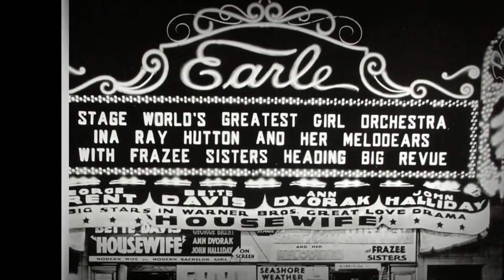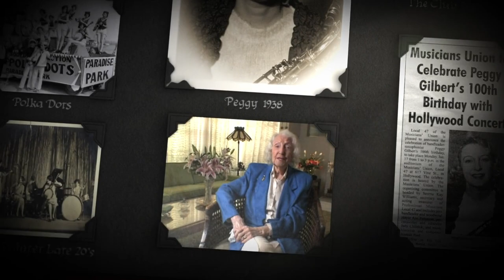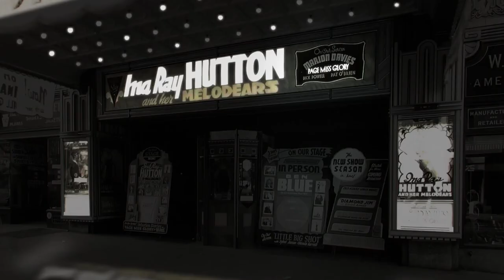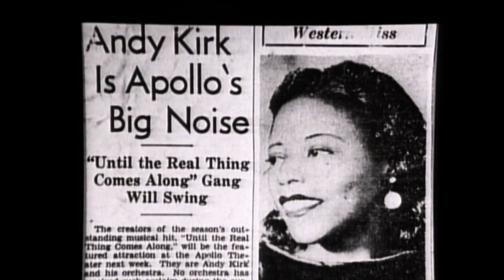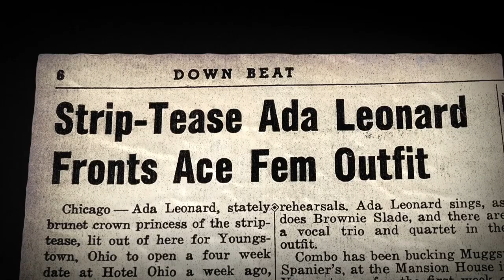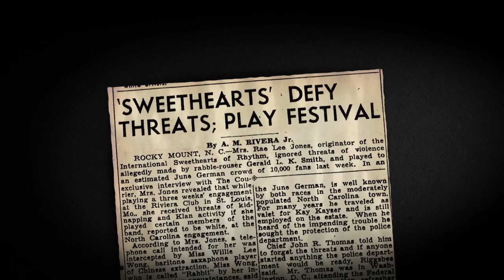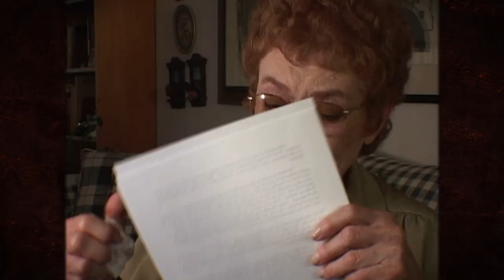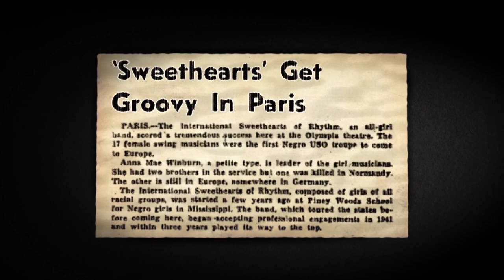[Jazz Documentary] The Story of Women in Jazz 1/3 - The Girls in the Band (2011)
In the world of jazz, women have long been marginalized as singers or piano players. Little has ever been documented about the enormously talented female trumpet players, saxophonist and drummers who struggled for recognition but were cut off from any meaningful employment by men who didn't want women on their bandstands. This film traces the history of the all-girl bands and the struggles of the handful who broke through the male bastions, and brings us into the present day, where brilliantly gifted young women are going toe-to-toe with the finest jazz musicians of their day.
—Anonymous